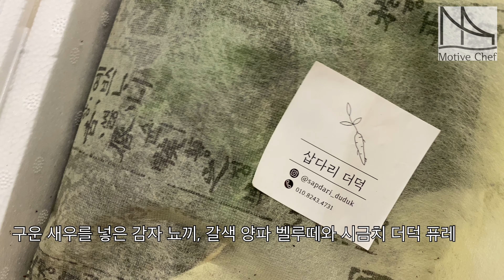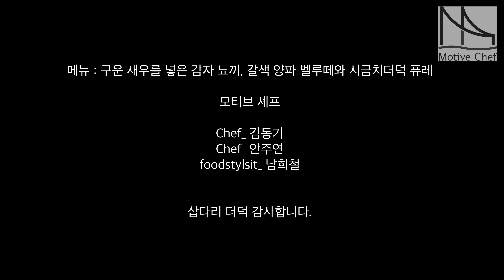새우와 더덕새싹으로 향을 더덕을 넣은 감자 뇨끼, 양파 크림 벨루테와 더덕 순 퓨레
[삽다리 더덕] 충남에서 선물 받은 삽다리 더덕으로 만든 뇨끼 레시피
[감자 150g, 밀가루 70g ,다진 더덕 15g , 파마산 치즈 15g, 소금  조금, 볶은 견과류]를 넣어 빚어 더덕 뇨끼를만들었습니다.
향긋한 양파 벨루떼와 더덕순으로 퓨레를 곁들이고, 뇨끼를 구울 때 더덕과 새우를 함께 구어 풍미를 더해줍니다.
베이비 캐롯 크기의 삽다리 더덕은 더덕순에서 향긋한 향이 납니다. 샐러드에 살짝 곁들이면  좋을거 같고 더덕 자체는 그릴에 구워 메인 요리나 파스타에 올린다면 새로운 풍미를 느낄 수 있을거 같습니다. 잘 씻어 꿀에 찍어먹어도 맛있네요  : )